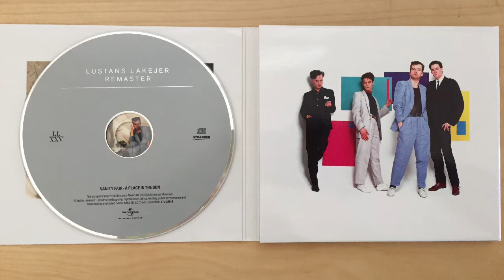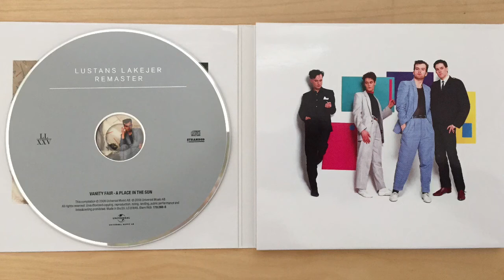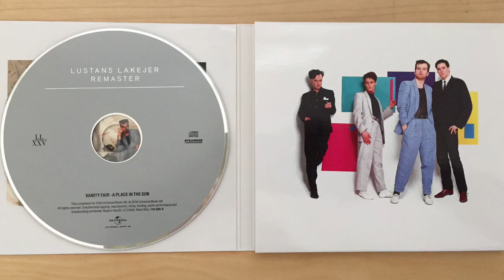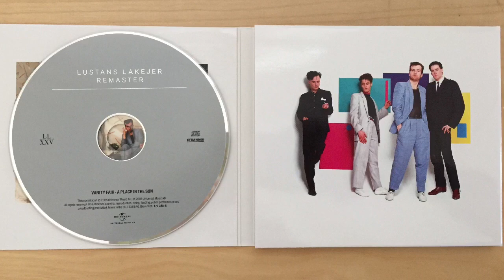Vanity Fair - Lips Are Silent (Original Version) (1982)(Audio)